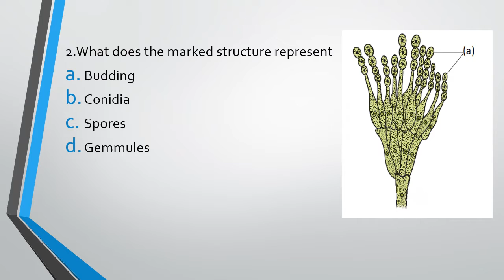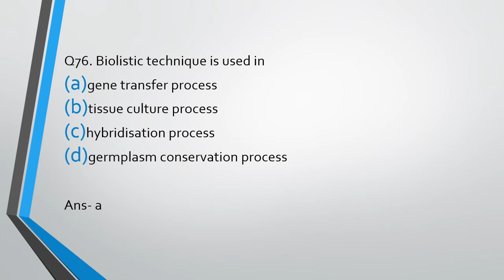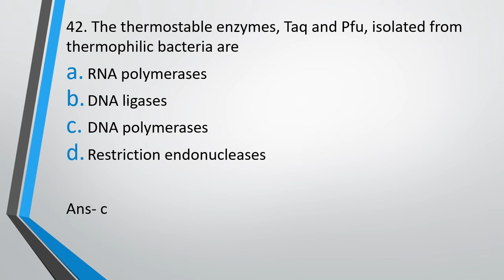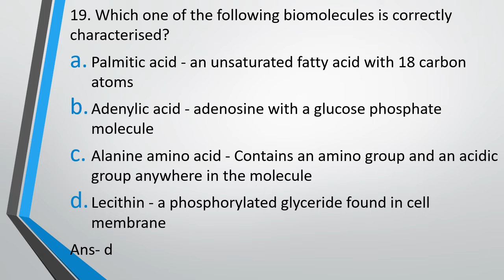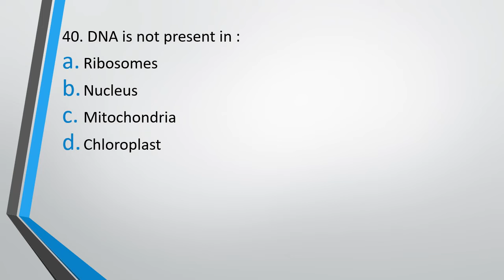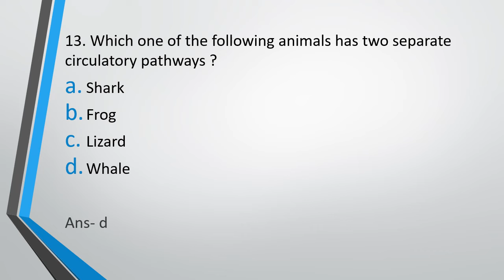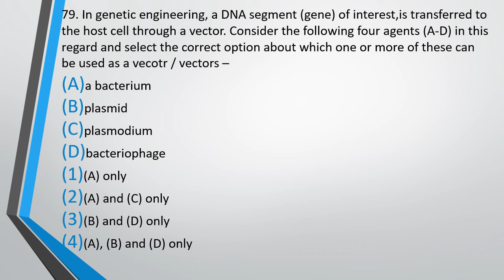Daily Biology MCQs for NEET 2022 (18 April) || MCQs for NEET Practice || NEET 2022 Questions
NEET 2022 is a competition and if you want to crack this exam the only way is practice. The more you practice better you will get at solving question and closer you will get at achieving your dream of becoming a doctor. But a problem that NEET Aspirants often face is lack of question for practicing and we are here to solve this very problem of yours. We will be providing daily Biology MCQs  for NEET 2021 practice, each day from one of the chapters of class 11th or class 12th NCERT Textbook. As we move ahead in the series we will keep increasing the difficulty and the number of questions asked in each video.